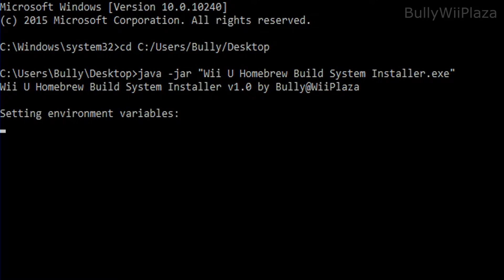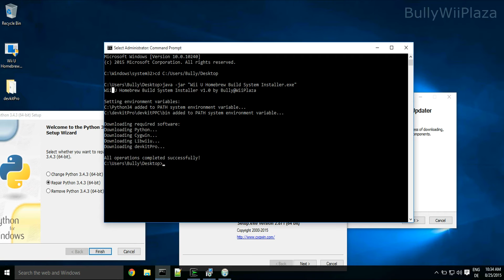[Wii U] Homebrew Build System Installer by Bully@WiiPlaza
Also this application can be run by double-clicking it. The console can be used if you want to see the progress being printed out.

Thanks for checking by!